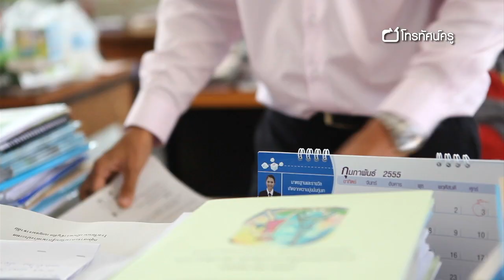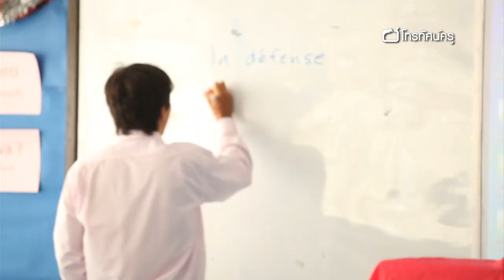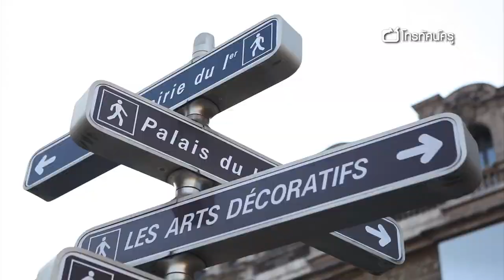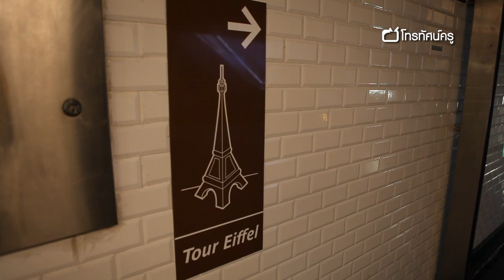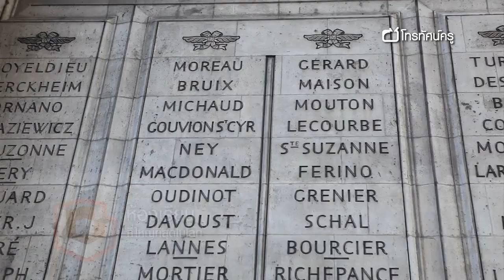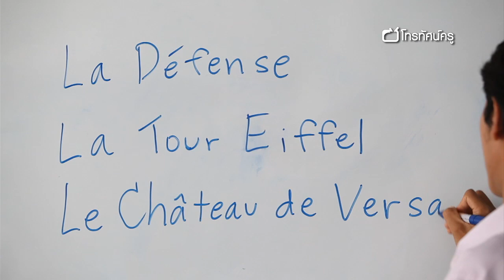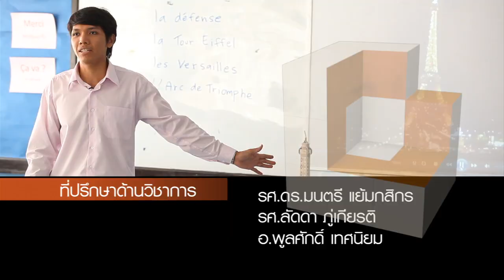ห้องเรียนที่ใหญ่ที่สุดในโลก ฝรั่งเศส : 5 สถานที่สำคัญในปารีส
เรียนรู้ประวัติศาสตร์ ความเป็นมา ความสำคัญของ สถานที่สำคัญในกรุงปารีส เช่น หอไอเฟิล,ประตูชัยใหม่ และเก่า,Notre Dame,พระราชวังแวร์ซาย,ลูฟว์